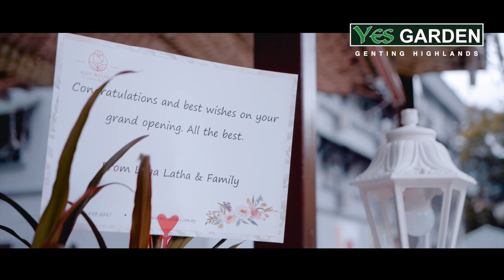Yes Garden Grand Launching